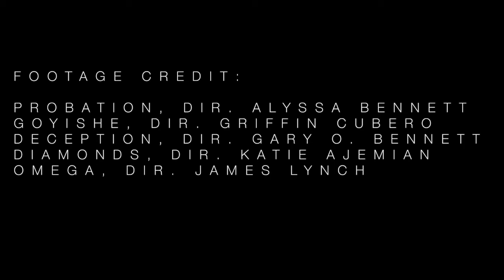Emma Louise Zuber Film Reel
A small collection of some of the works Emma has been involved with over the past 3 years. to contact and learn more.